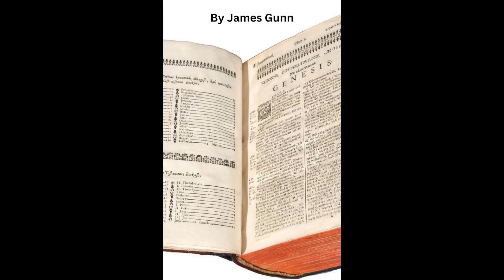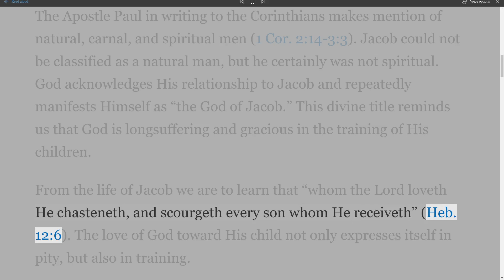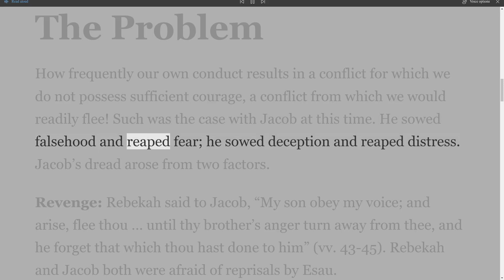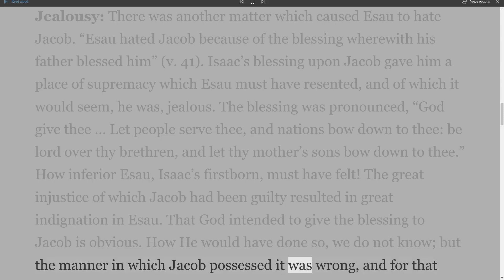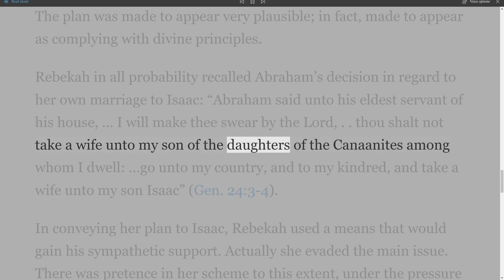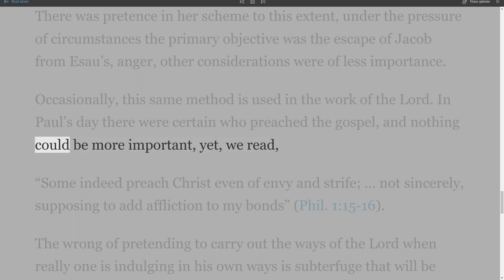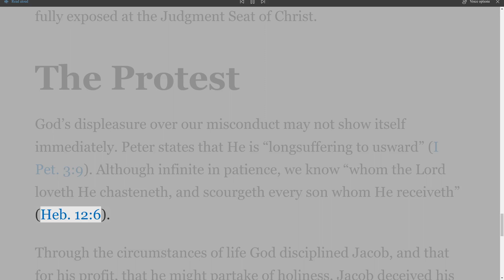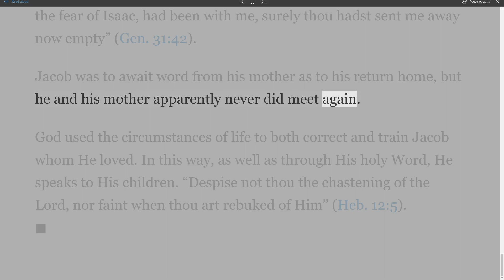The Book of Genesis, 51-75, part 53 by James Gunn